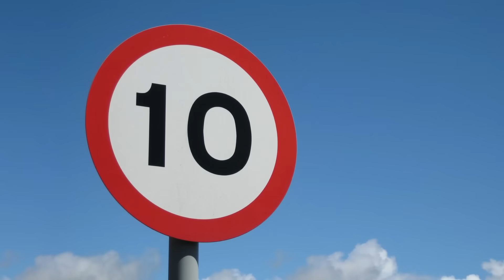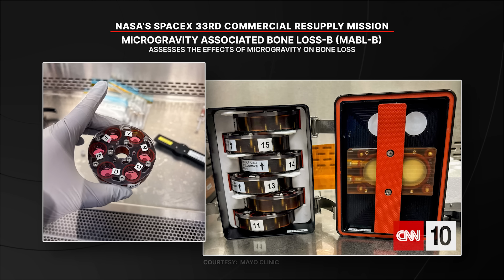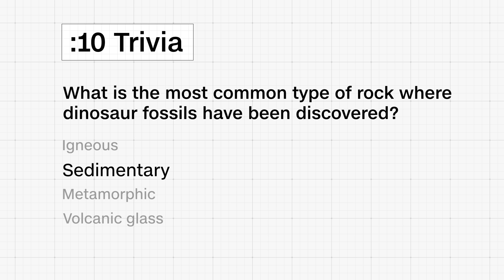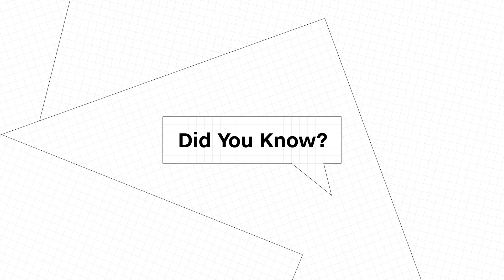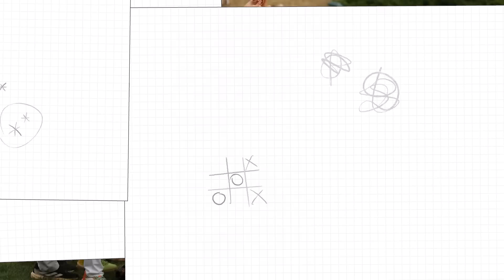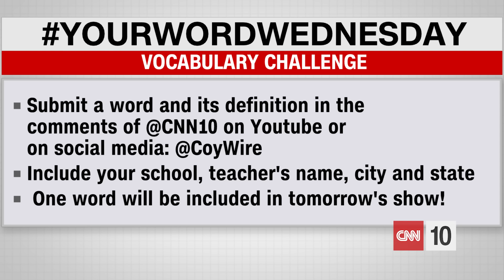Fossil hunting in the Badlands | August 26, 2025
Today on CNN10, we get an update on Typhoon Kajiki, the powerful storm that's battering parts of South East Asia. Then, we take a look at NASA's latest mission to bring vital supplies to the International Space Station. We even get some hands-on experience hunting prehistoric fossils in South Dakota's famed Badlands. All of this and more on today's CNN10!